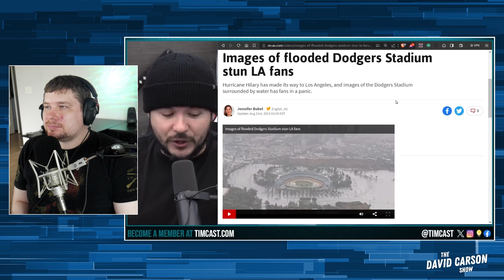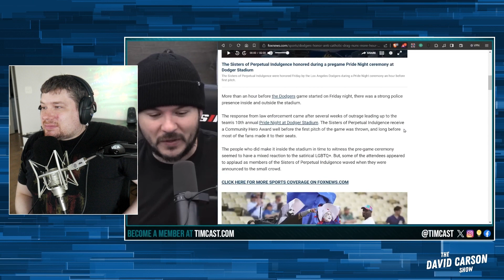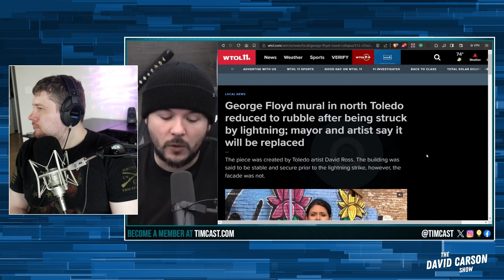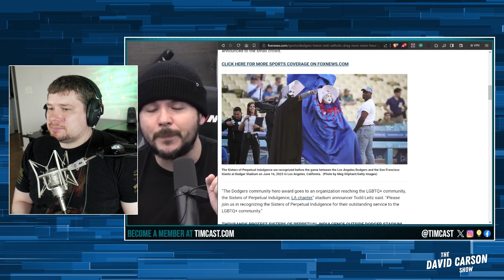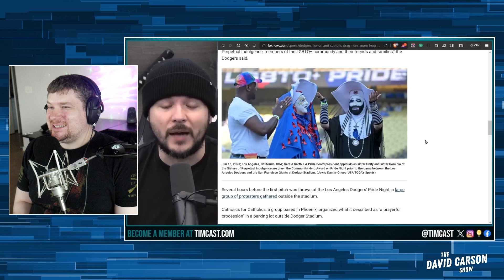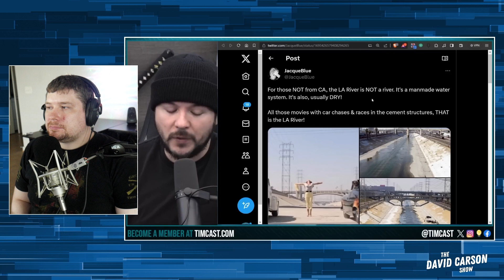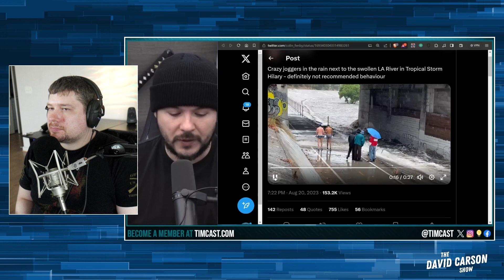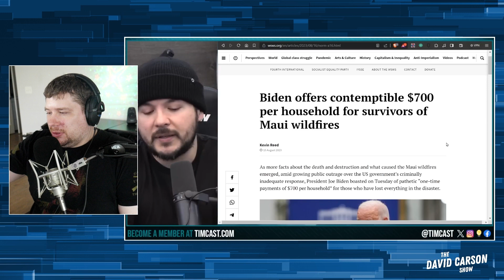Dodgers Stadium Flooded While Christians Claim Divine Wrath Over Drag Nuns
Unpredictable events unfold as Dodger Stadium faces an unexpected flood, while a group of Christians associates this occurrence with divine retribution over drag nuns.